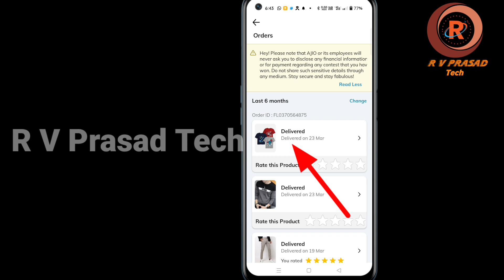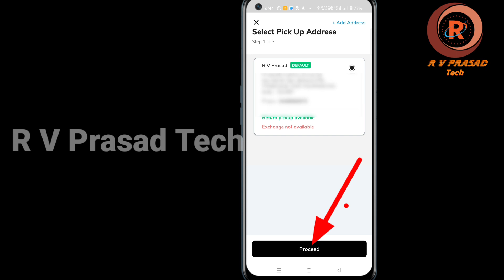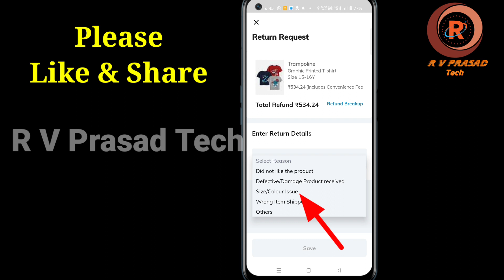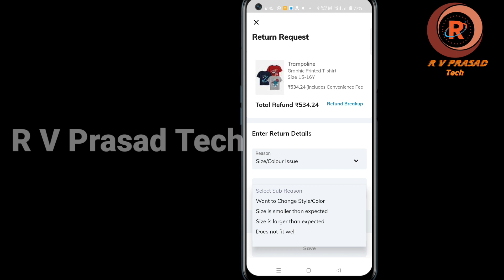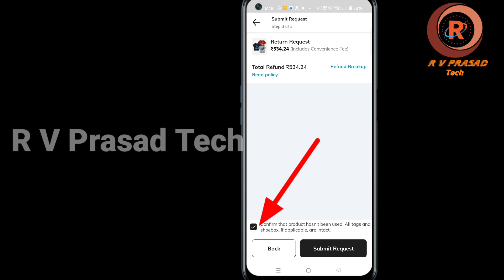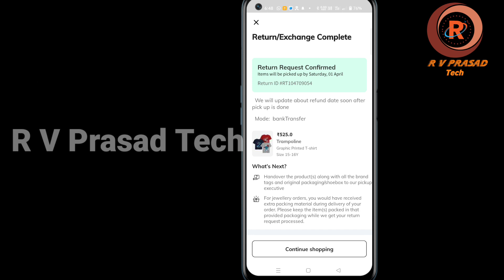How to Return/Exchange AJIO Online Shopping Products in Telugu